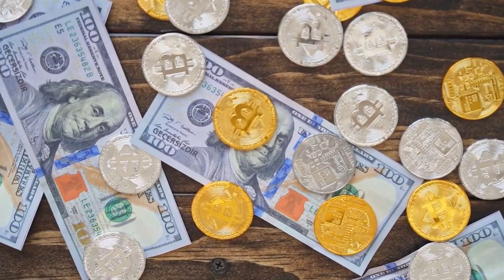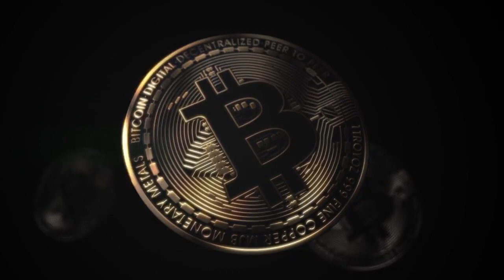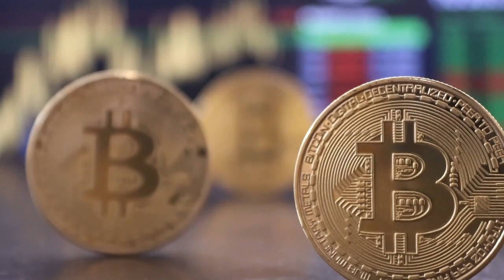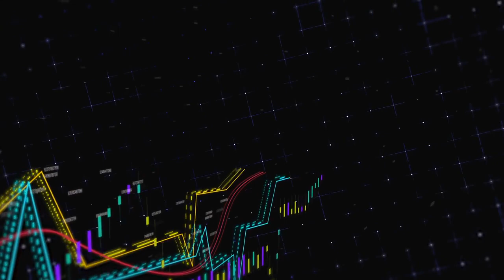👉🏼 UK financial watchdog to crypto industry: ‘Let’s work together’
The Financial Conduct Authority wants input from crypto companies on moving forward with regulations.